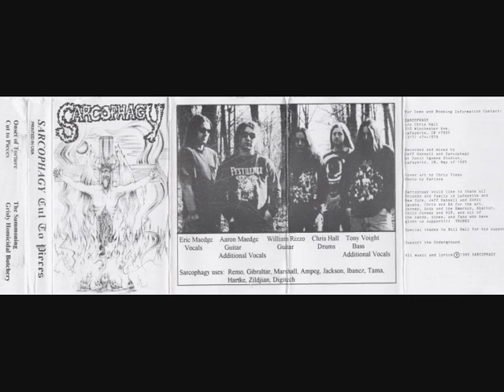Sarcophagy - Cut To Pieces [Full Demo '95]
A crushing demo release from a great Us Death Metal Band!!

Recorded and mixed by Jeff Hansell and Sarcophagyat Sonic Iguana Studios, Lafayette, IN, May of 1995

Tracklist:
1. Onset of Torture
2. Cut to Pieces
3. The Summoning
4. Grisly Homicidal Butchery

Line up:
Anthony Voight Bass, Additional Vocals
Aaron Madge Guitars, Additional Vocals
Chris Hall Drums
William Rizzo Guitars
Eric Maedge Vocals